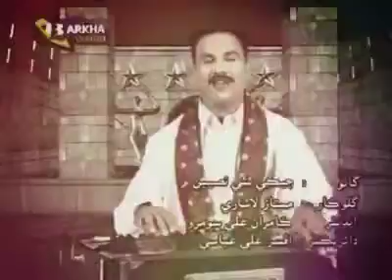Jeki athayi naseeban me